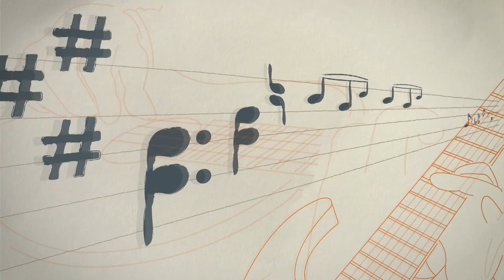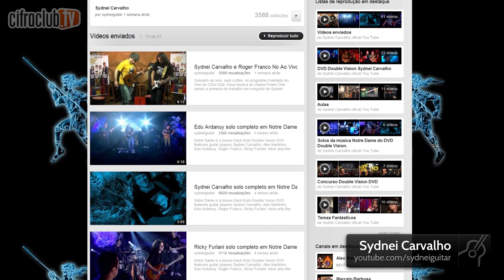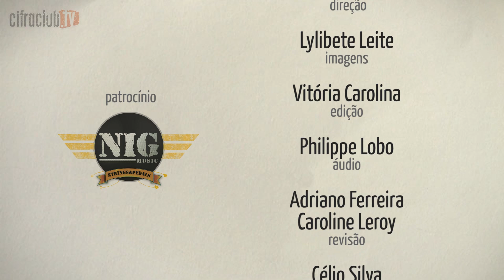Notre Dame - Sydnei Carvalho (aula de guitarra)